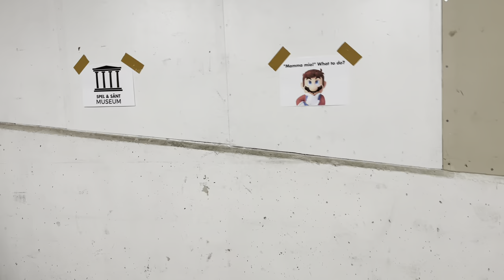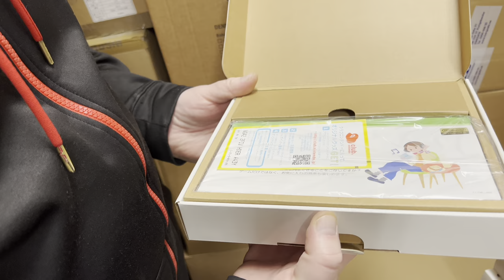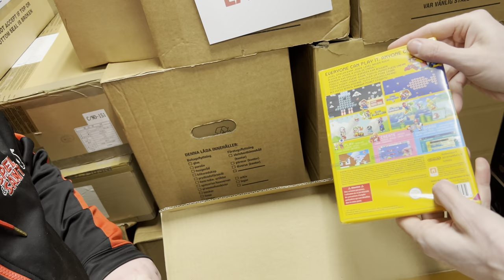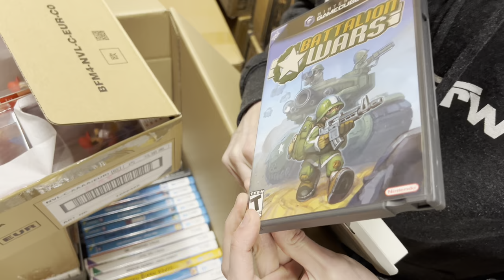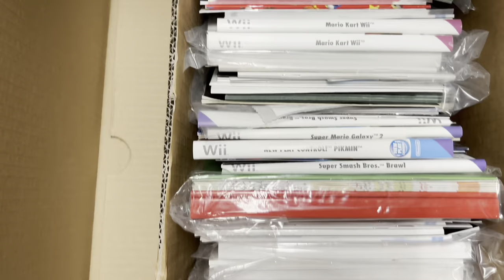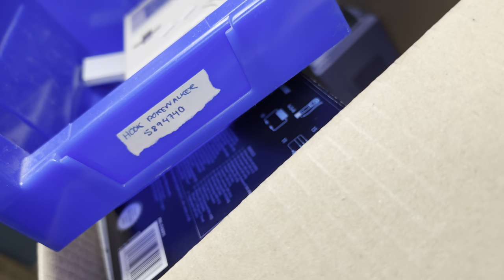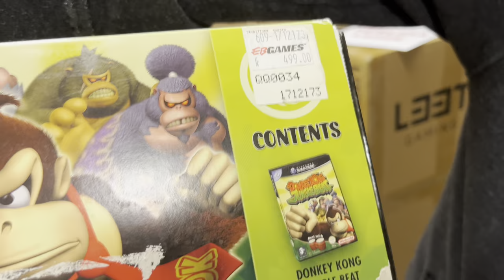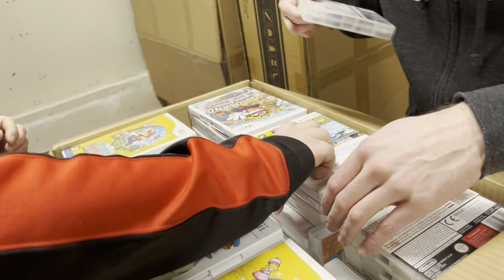Spel & Sånt Vblogg nr 58, Vi har kommit över Bergsalas Hemliga lager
Vi blev insläppta på Bergsalas hemliga lager och fick gå igenom ett enormt parti blandade saker från Nintendo Klubben, service avdelningen och udda grejer som bara blivit över genom åren. Inte nog med det, vi fick köpa allt och fraktade med det till vår butik. Så nu har vi 5 pallar med tv-spel från Bergsala som Retro Experterna Borka och Martin Lindell går igenom i detta special avsnitt. Allt ni ser i detta avsnitt kommer gå att köpa från och med 25/3 -2023 på vårt Jubileum för vår nya butik som fyller 5 år. Dvs. Allt utom det som ska till vårt museum som också har premiär den dagen för vår nya utställning med Bergsala tema. Några dagar efter jubileum kommer det som inte är sålt att komma upp i webshopen och allt eftersom tillkommer foton på allt så fort vi hinner med att fotografera alla varor.